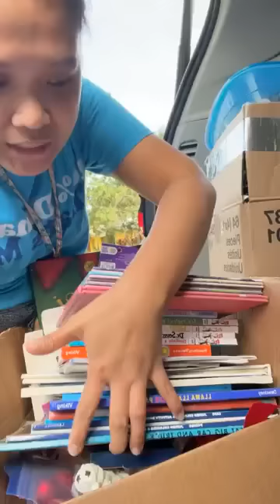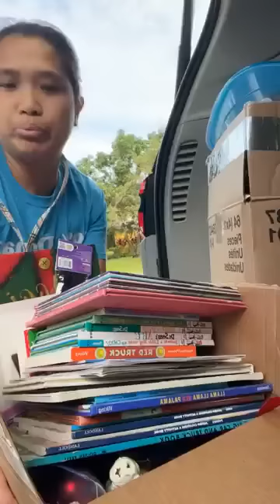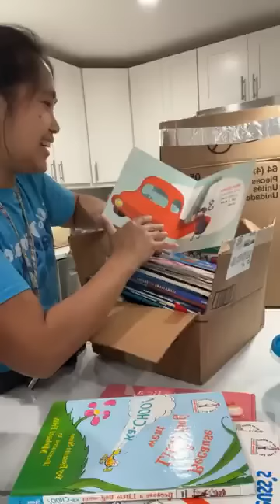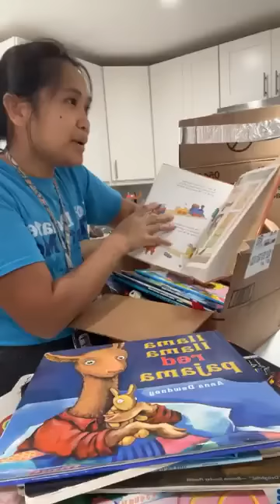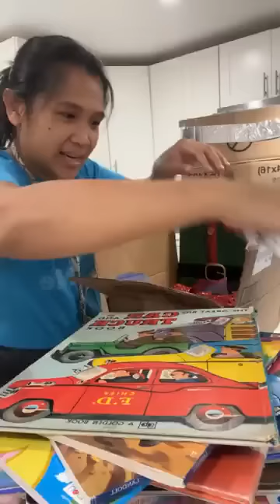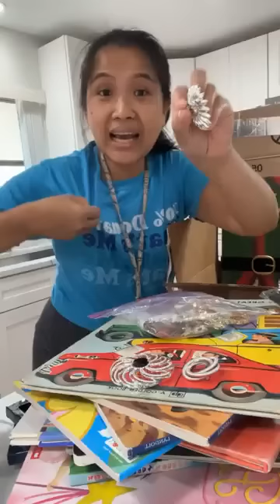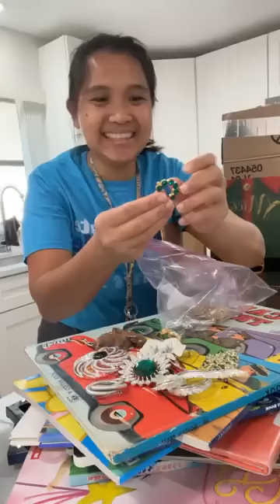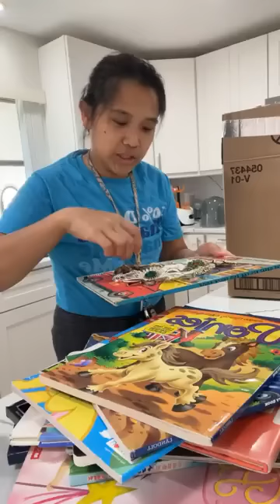Dumpster diving Mega jackpot sa Basurahan Ginto Diamante at mga Collectibles worth thousand dollars